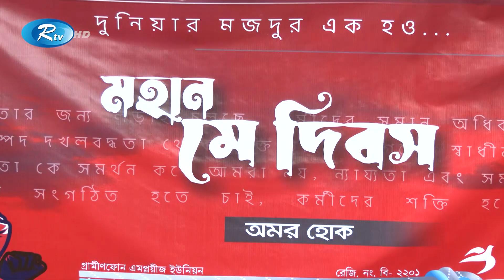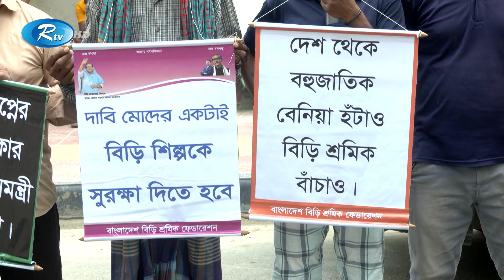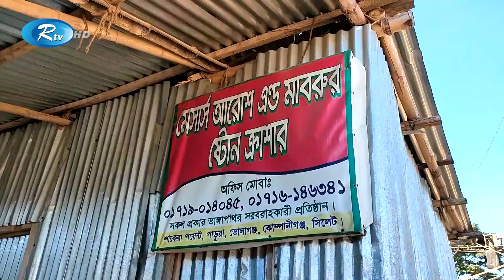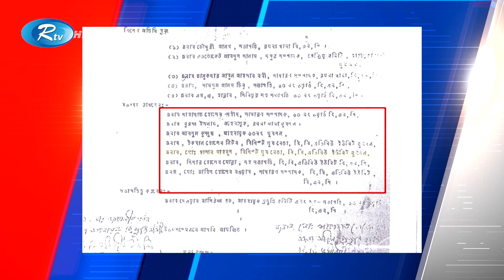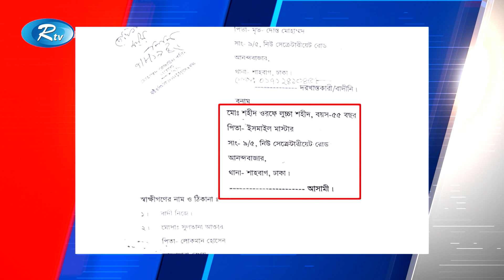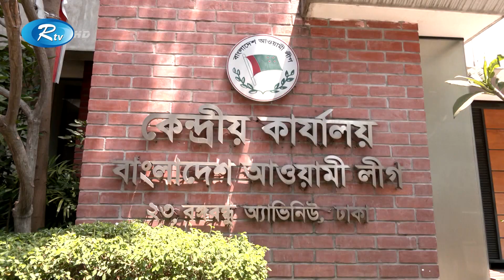Rtv Dupurer News | দুপুরের সংবাদ | ১ মে, ২০২৩